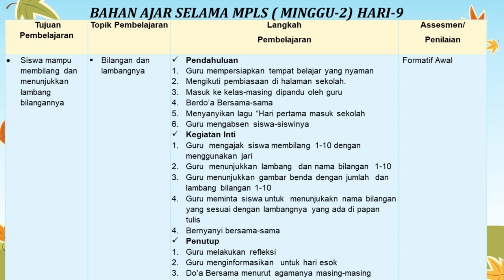MPLS SD HARI KE 9 |KELAS 1 TAHUN 2024/2025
Selamat datang di video kami! Di sini, kami akan membahas secara lengkap tentang Masa Pengenalan Lingkungan Sekolah (MPLS) untuk siswa kelas 1 SD. Video ini berisi panduan langkah demi langkah untuk membantu anak-anak dan orang tua memahami kegiatan MPLS, tips untuk persiapan hari pertama sekolah, serta aktivitas menarik yang bisa diikuti selama MPLS.

Apakah Anda sedang mencari informasi mengenai MPLS untuk anak Anda yang baru masuk SD? Jangan khawatir, video ini akan memberikan semua yang Anda butuhkan untuk memastikan anak Anda siap menghadapi pengalaman baru di sekolah.

Semoga video ini bermanfaat dan membantu dalam mempersiapkan anak Anda untuk MPLS di SD!
Morning Sun by Roa   / roa_music1031